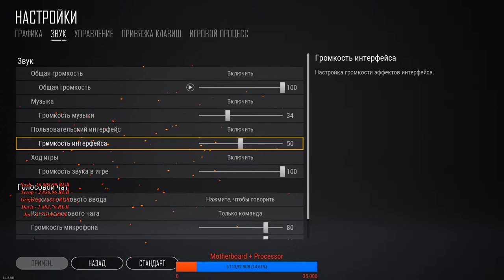Վերհիշենք անցյալը | PUBG Lite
✔ My PC
✔ Motherboard: Asus Z170 Pro Gaming Aura
✔ CPU: Intel Core i5 6400
✔ GPU: EVGA GeForce GTX 1060
✔ RAM: CORSAIR VENGEANCE DDR4 16GB 3600mhz
✔ Headset: Razer Kraken v2 Tournament Edition
✔ Keyboard: Razer Blackwidow X Chroma
✔ Mouse: Razer Mamba Elite
✔ Mouse Pad: Steelseries QCK Heavy
✔ OS: Windows 10